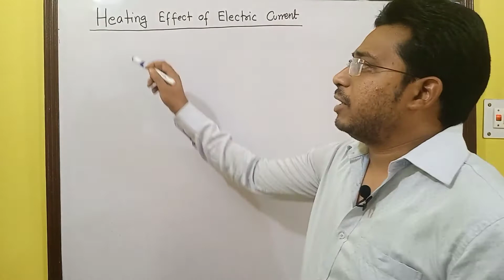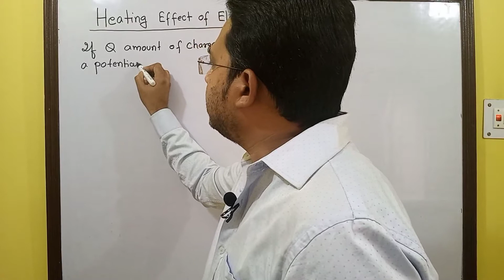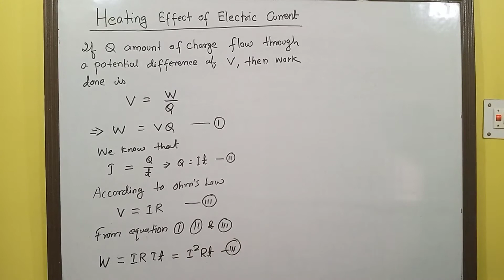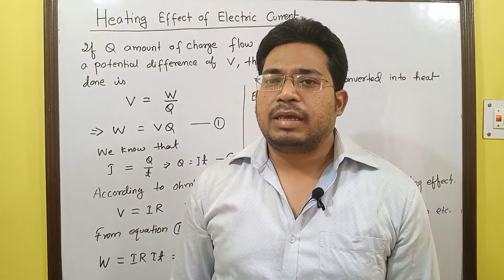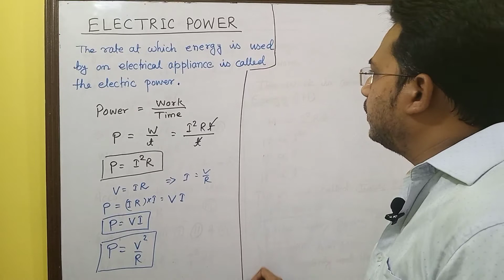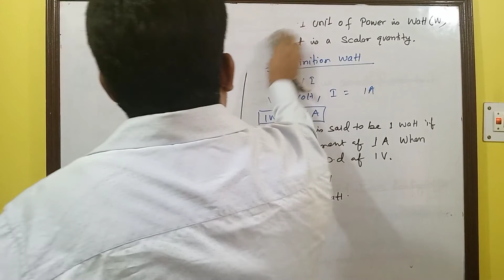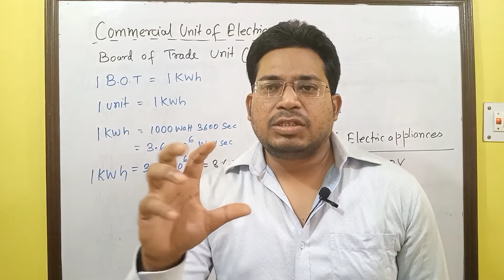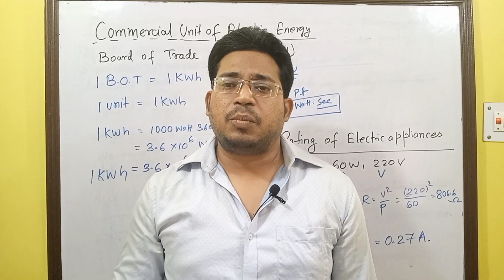Heating Effect of Electric Current (Class- 10th, ELECTRICITY) By: Dr. Rahul Kumar